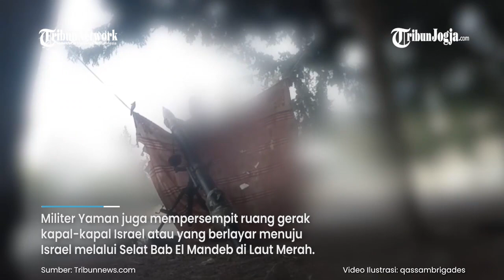DATARAN TINGGI GOLAN ISRAEL PORAK PORANDA DIHUJANI RUDAL SURIAH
Media-media Rezim Zionis, mengabarkan sedikitnya lima rudal ditembakkan dari Suriah, ke posisi Israel.

Ini menjadi serangan yang kesekian kalianya yang dilakukan Suriah untuk mendukung Palestina.

Dikutip dari Parstoday, rudal tersebut menghantam Dataran Tinggi Golan pada Senin (1/1/2024) malam.

Editor video : Fembri Nugroho
Narator : Tini Afshin
Editor : Bramasto Adhy
Produser : Ribut Raharjo
(fem)